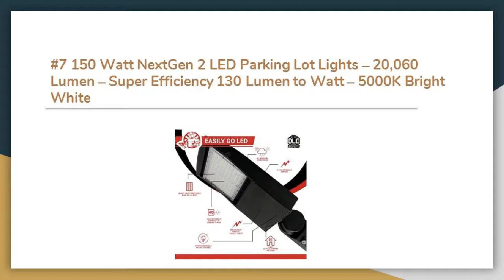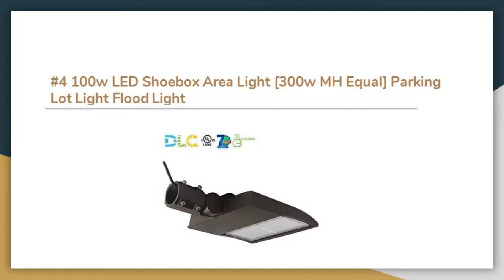The 12 Best LED Parking Lot Lights Reviews In 2019